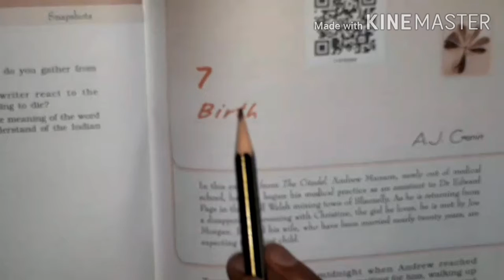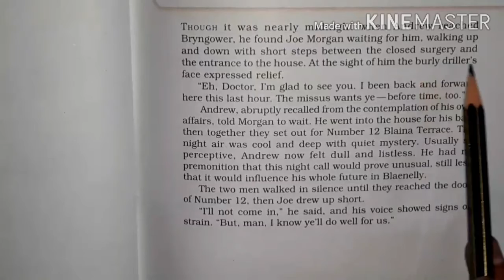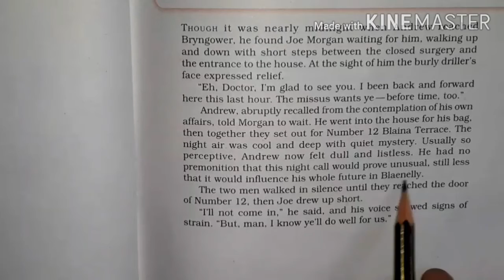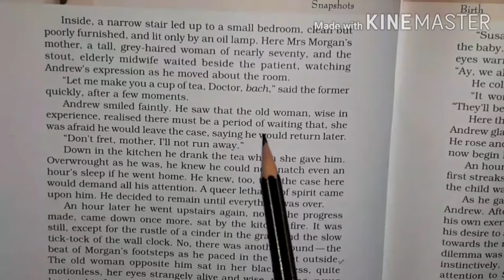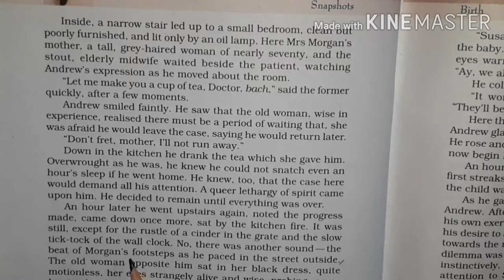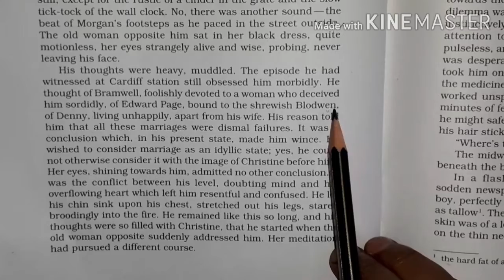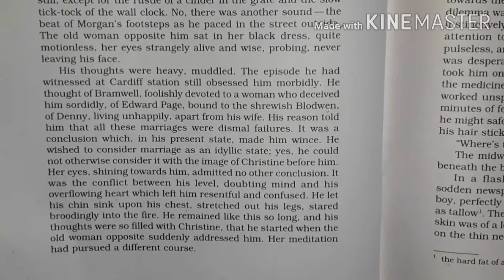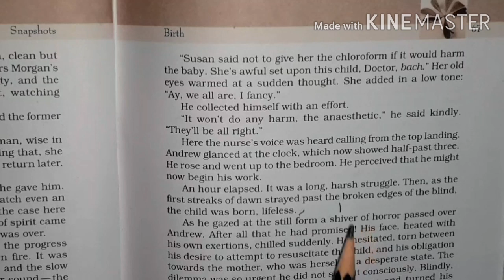Class XI English Snapshot L-7 Birth Part- I